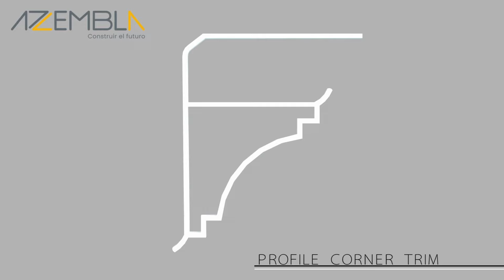Cielo Raso en PVC Azembla